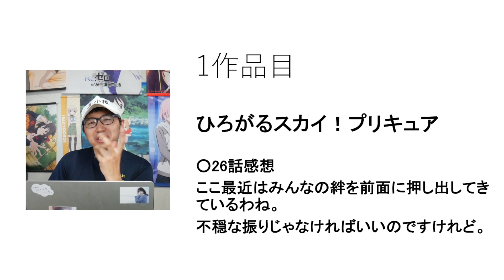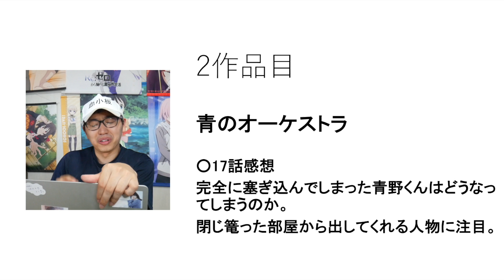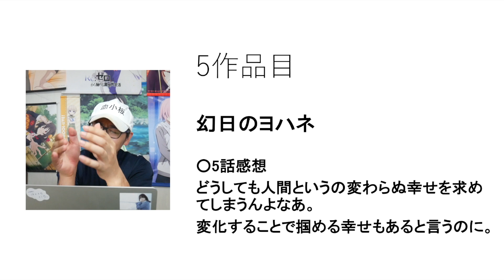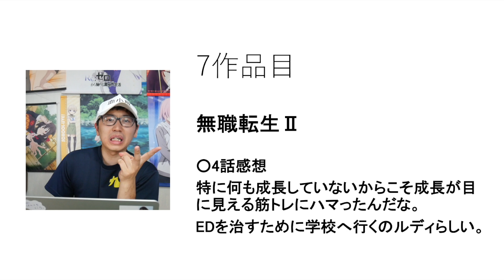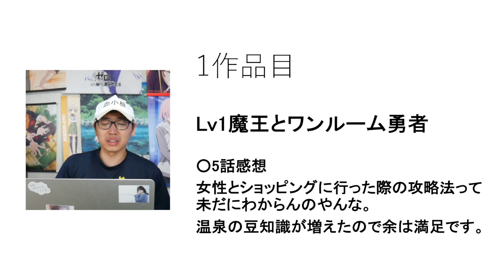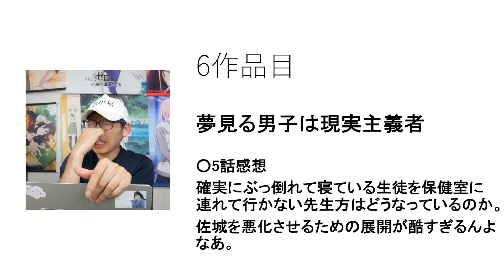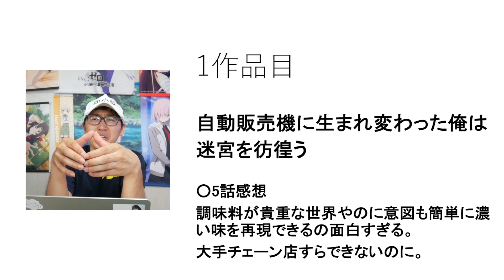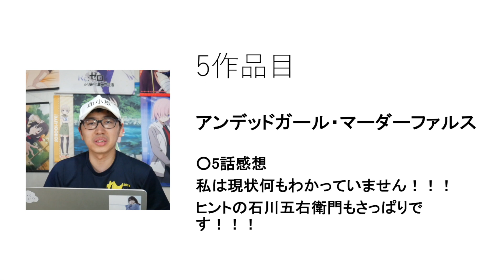【5,6話】個人的2023夏アニメ曜日別感想〜日月火水曜日〜【好きな子がめがねを忘れた / 無職転生 / ゾン100 / おすすめアニメ】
眼鏡を忘れることなんてないだろって思うかもしれません。
その通り忘れることなんてありません。
しかしながらそれが創作作品なのです。
それを受け入れるしかないのです。
ツッコミを入れていいのは1話だけです。

0:00 はじめに
0:19 ひろがるスカイ！プリキュア
1:05 青のオーケストラ
3:23 ゾン100〜ゾンビになるまでにしたい100のこと〜
5:47 死神坊ちゃんと黒メイド
6:45 幻日のヨハネ
8:11 英雄教室
8:44 無職転生
11:20 ダークギャザリング
11:46 Lv1魔王とワンルーム勇者
13:11 政宗くんのリベンジR
13:40 もののがたり
14:39 SYNDUALITY Noir
15:02 おかしな転生
16:00 夢見る現実主義者
16:47 好きな子がめがねを忘れた
18:55 Helck
19:15 自動販売機に生まれ変わった俺は迷宮を彷徨う
19:55 わたしの幸せな結婚
20:14 白聖女と黒牧師
21:26 贄姫と獣の王
21:59 アンデッドガール・マーダーファルス

Twitterもやってます。

【視聴作品】
AIの遺電子
AYAKA ‐あやか‐
英雄教室
シルバニアファミリー フレアのゴー・フォー・ドリーム！